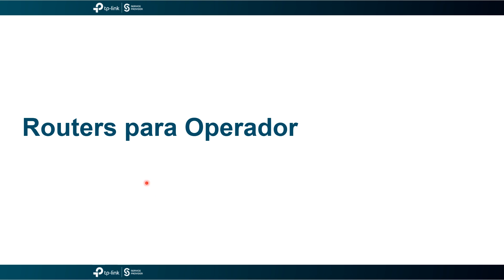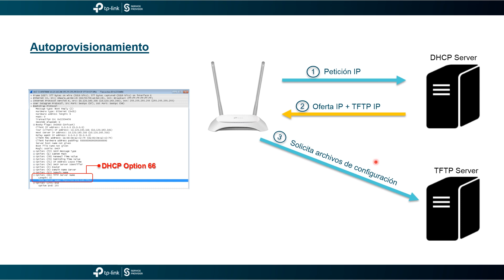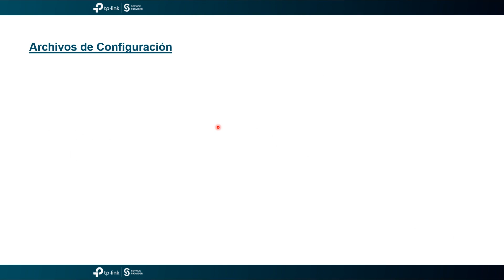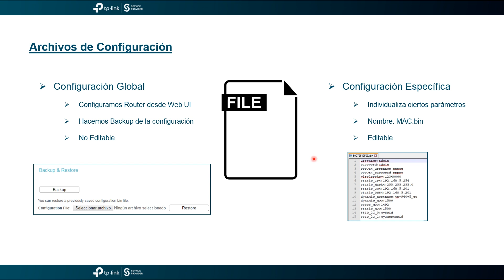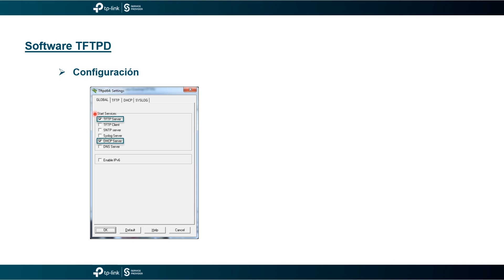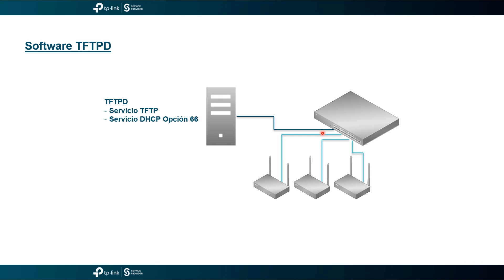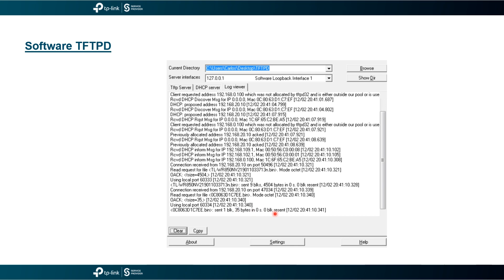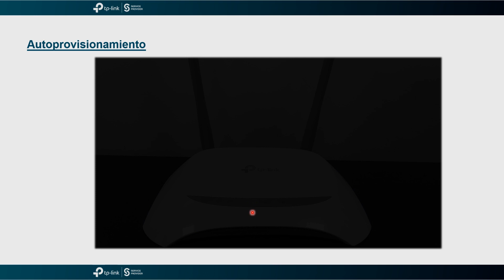Deshabilita el reset en los routers TP-Link y Autoprovisiona con un PC